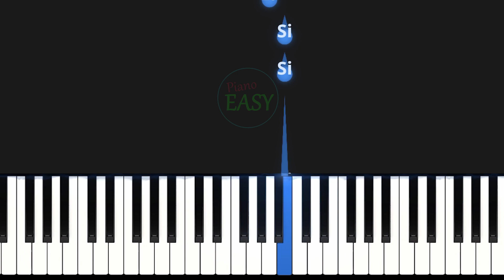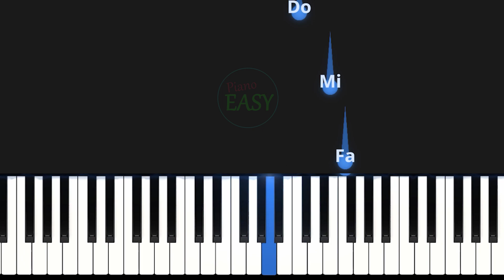Faded - Piano Easy | Đô Mi Sol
Cảm ơn các bạn đã ủng hộ kênh! CHÚC CÁC BẠN VUI
ÂM NHẠC - NIỀM ĐAM MÊ BẤT DUYỆT
Những Kênh có thể giúp ích cho các bạn!